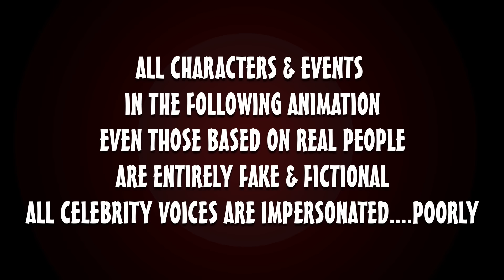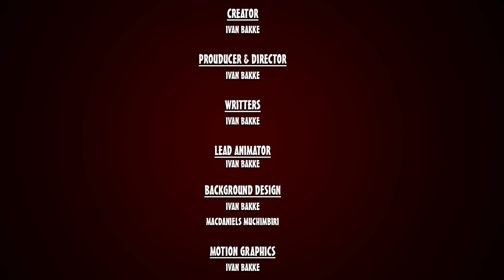Peer Pressure Part 3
Tanya and Wendy have gone to see a sangoma. Jabu is in trouble